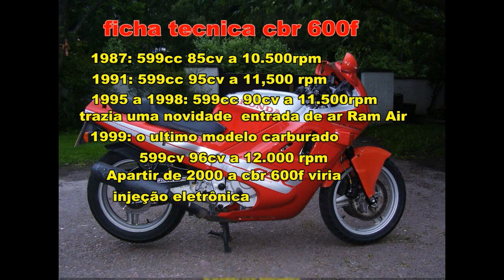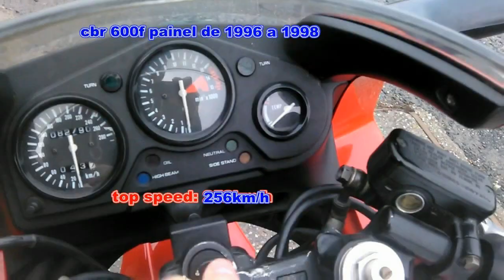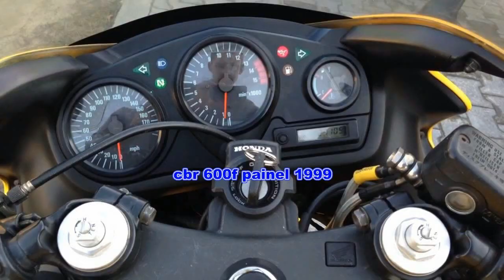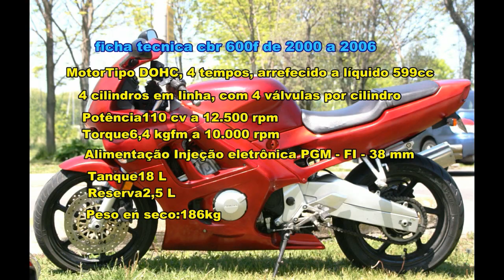Cbr 600f de 1987 a 2006 com ficha técnica e top speed.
Gostou curte e se escreva no canal, valeu galera .